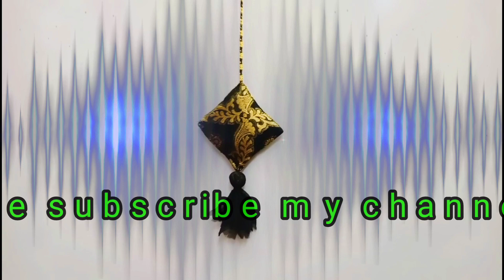Making Fabric latkan for blouse n kurti,how to make fabric latkan, Fabric latkan Diy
Today we learn how to make matching fabric latkan for blouse n kurti also.u can try very easy n simple step...so...I hope u like my video.

Latkan, Latkan Designs, Blouse Designs, Latest blouse models, Blouse cutting and stitching, Blouse neck design

 blouse designs, designer blouse, blouse design, neck design blouse, blouse neck designs, blouse back design,